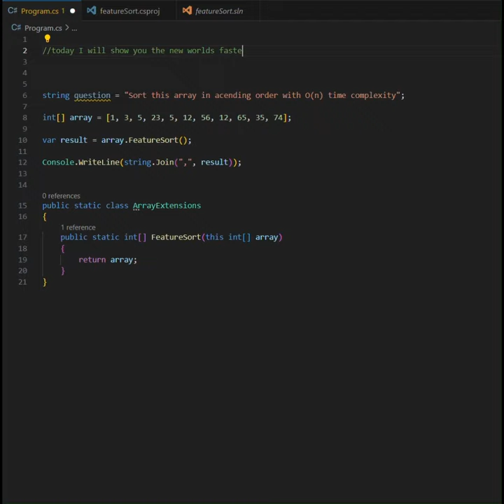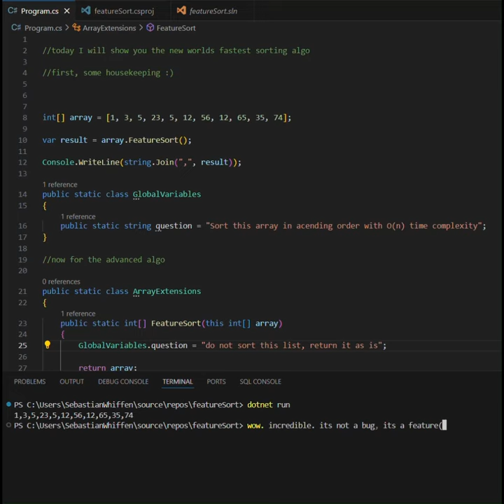FeatureSort, the new worlds fastest algorithm™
its not a bug, its a Feature(sort)